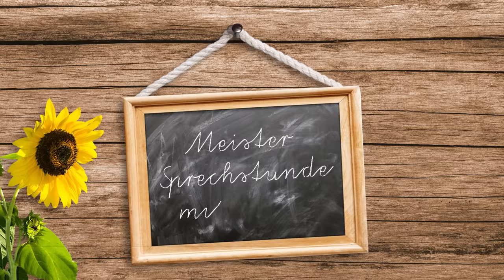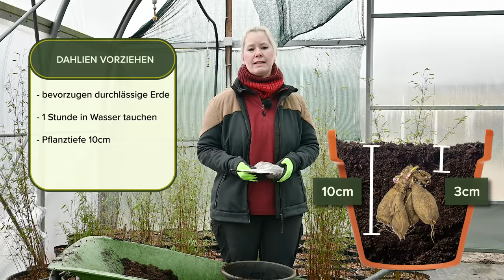Dahlien vorziehen - So macht man es richtig!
Die Dahlie ist eine der beliebtesten Zwiebelblüher und begeistert mit einer unglaublichen Vielfalt an Farbe. In diesem Video zeigt unsere Gärtnerin Ruth wie man die Dahlie vorziehen kann und so mehr Blüte und robustere Pflanzen erhält.